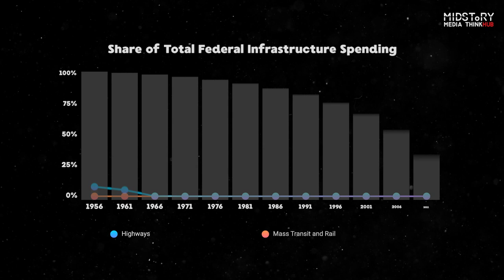Why the interurban disappeared (and if it will ever come back)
Ohio was once a bustling state for public transit, covered in roughly 2,798 miles of railroad track used by the interurban—the most of any state by around 1,000 miles. What happened?

This project was supported in part by the Tom E. Dailey Foundation Inc.